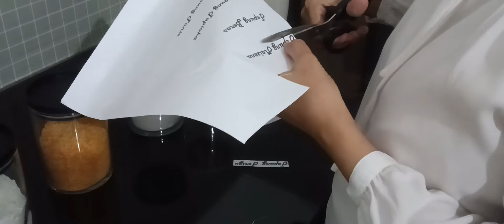Vlog| Dapur Lebih Rapi dengan Menata ulang Beberapa Barang| Me Time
Hai sahabat ArKaDi Vlog...Ini adalah video ke-8 ArKaDi Vlog dalam memberikan pengalaman menata ulang beberapa barang yang ada di dapur. Penataan ulang barang dengan penambahan rak susun empat untuk tempat barang yang ditata ulang.Rak susun tersebut terbuat dari bahan besi dan dilapisi cat.Selain itu, ArKaDi Vlog memberikan sedikit tips pemberian nama  pada stoples tepung.
Makanan sederhana untuk menemani metime saya bagikan cara membuatnya lewat video.ArKaDi Vlog membuat kebab roti tawar pada video kali ini.
roti tawar
sosis ayam
telur
bawang bombai
selada
kaldu bubuk
mayonais
saos tomat pedas
margarin